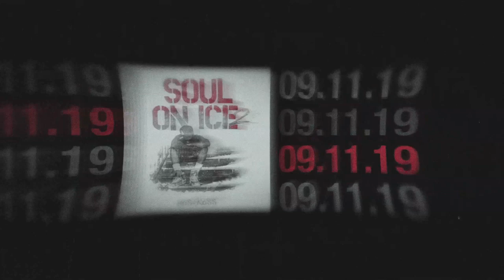Ras Kass - F.L.Y. produced by DJ Green Lantern